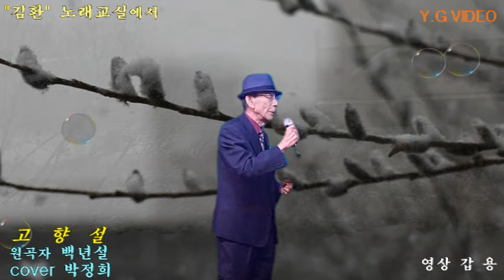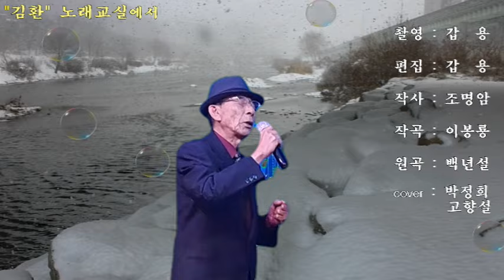고향설 / 박정희(원곡:백년설) "24.01.16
촬영,편집 : 갑 용
원곡자 : 백년설
cover : 박정희
"김환" 노래교실에서